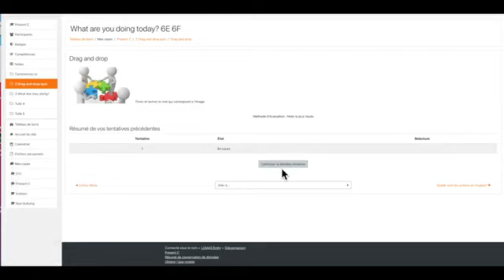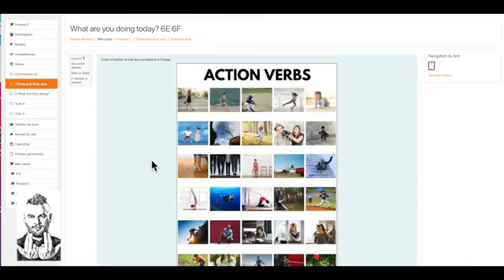dias 67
la vie commance par  vos pensées  regardez loin svp  avant d'agir merci pour vous tous